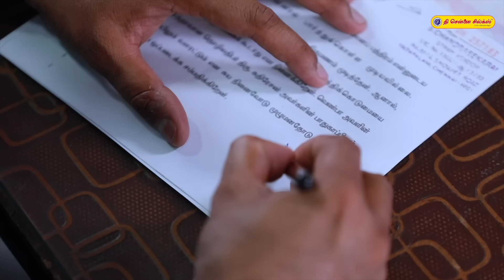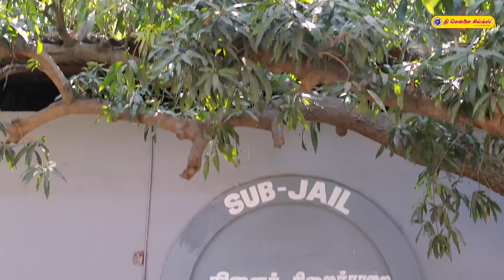Malli Serial | EP 156 Highlights | 1st Oct 2024 | Nikitha | Vijay | Saregama TV Shows Tamil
Crew:
Executive Vice President: B.R.Vijayalakshmi
Creative Head: Prince
Director : Stalin
Editor - K. Shankar
DOP : Visu
Story: Saregama
Screenplay - Dialogue : Damayanthi